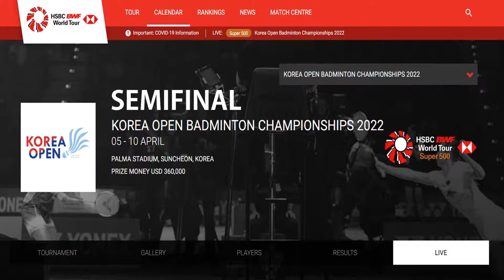Jadwal Korea Open 2022 Hari Ini Day 5 ~ 5 WAKIL INDONESIA MELAJU | Babak Semifinal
Turnamen ini di gelar di Palma Stadium, Suncheon Korea Mulai tangggal 5  10 April 2022 , Turnamen BWF super 500 berhadiah total 360.000 US Dolar atau sekitar 5,1 Milyar Rupiah

Berikut Jadwal 16 Besar Day 3 Korea Open Kamis 7 April 2022
JONATAN CHRISTIE
SHESAR HIREN RHUSTAVITO
FAJRI ALFIAN/MUHAMMAD RIAN ARDIANTO
MUHAMMAD SHOHIBUL FIKRI/BAGAS MAULANA
PRAMUDYA KUSUMAWARDHANA/YEREMIA EY RAMBITAN
LEO ROLLY CARNANDO/DANIEL MARTHIN
ADNAN MAULANA/MYCHELLE CHRISTINE BANDASO
RINOV RIVALDI/PITHA HANINGTYAS MENTARI

- INEWS TV (SEMIFINAL & FINAL)
- CHANNEL BWF TV (PAKE VPN)

Yonex Korea Open 2022 Results
Yonex Korea Open 2022 Finals
Final Korea Open 2022